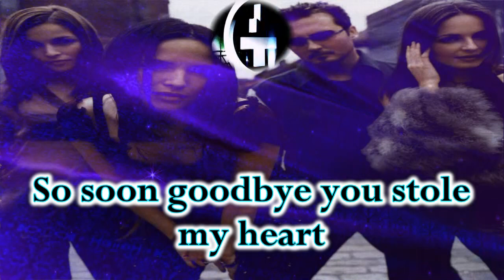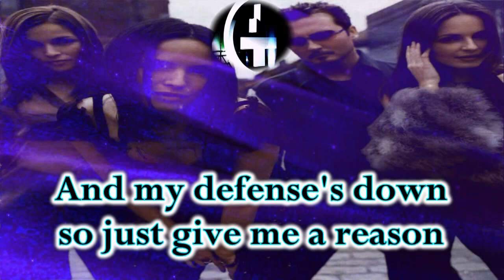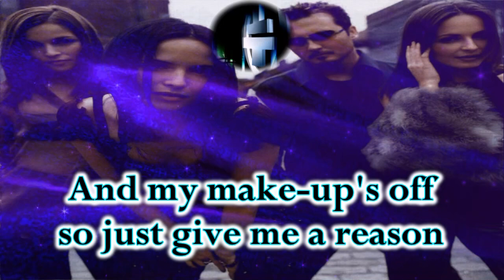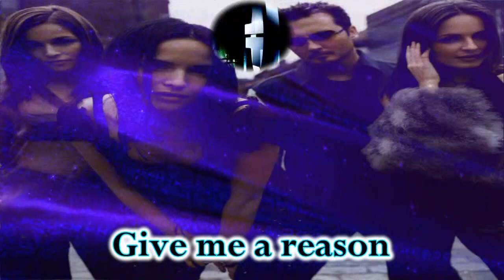The Corrs - Give Me A Reason (Cutfather Joe Remix Instrumental)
It's not romantic here in blue
Swimming, swimming in blue
You left me lonely and confused
Question, questioning you
So soon goodbye, you stole my heart
Believe, believing you
Was it a lie right from the start
Answer, answer me do

Well now my body's weak
So just give me a reason
And my make-up's off
And my defense's down
Give me a reason, give me a reason

You'll never know the love I felt
Wanting, waiting for you
It takes a weak heart to forget
Follow, follow it through

So what's a girl like me to do
Drowning, drowning in you
And who's to save me from the blue
And carry, carry me through

Cuz now my body's weak
I am strong enough
So give me a reason
Now my body's weak